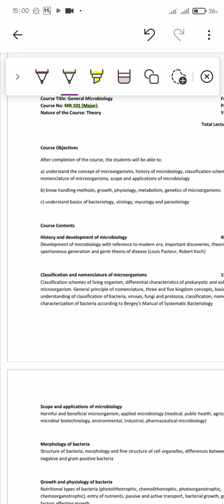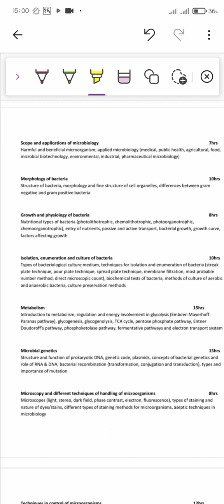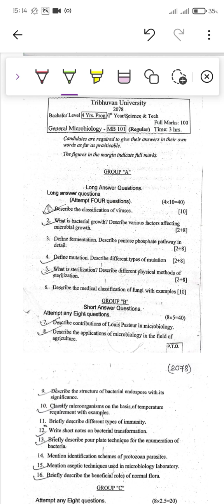Microbiology Syllabus & Important Questions 2023 🔥 || Microbiology BSc 1st Year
This video is About Microbiology Syllabus & Important Questions 2023 🔥 || Microbiology BSc 1st Year by hamromaster.
✅ Topics Covered:
👉 bsc 1st year Microbiology
👉 bsc 1st year Microbiology Syllabus 2023
👉 Bsc first year Microbiology
👉 Bsc first year Microbiology important questions 2023
👉 bsc 1st year Microbiology Syllabus 2022
👉 bsc 1st year microbiology Syllabus TU
👉 bsc 1st year Microbiology chapter 1
👉 bsc 1st year Microbiology Classes
👉 Microbiology lecture Bsc 1st Year
👉 Bsc microbiology Course Details First year
Hamro Master is a Leading e-learning platform in Nepal aiming to provide Quality education to Nepali students Free of Cost with the one and Only slogan "Your Dream is Our Aim 💚"